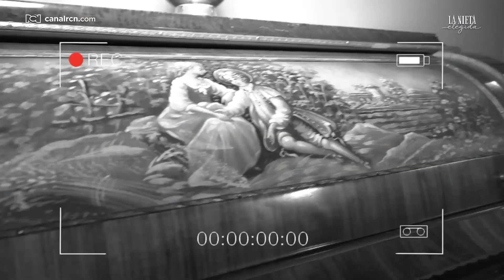¡RECORRIDO POR EL PRIMER PISO DE LA CASA ROLDÁN! Carlos Báez cuenta detalles de La Nieta Elegida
Acompáñanos en este recorrido virtual por la casa de los Roldán, esta vez, el actor Carlos Báez, quien interpreta a Adrián Alvarado, visita el primer piso y nos enseña cada rincón de este misterioso lugar.